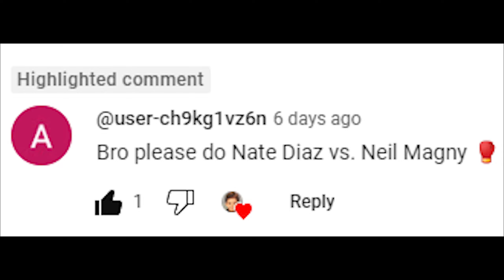Nate Diaz Vs. Neil Magny : UFC 4 Gameplay (Pro Difficulty) (AI Vs AI) (PS5)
Here Are The Rules For This Fight :

5 Round Fight
Real Clock Time
Legendary AI
CPU VS CPU
MMA Rules